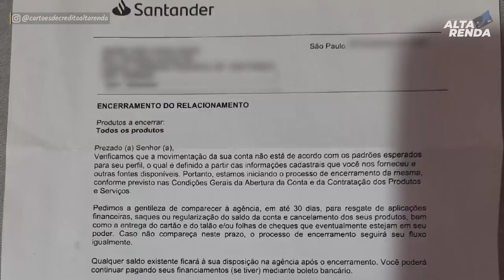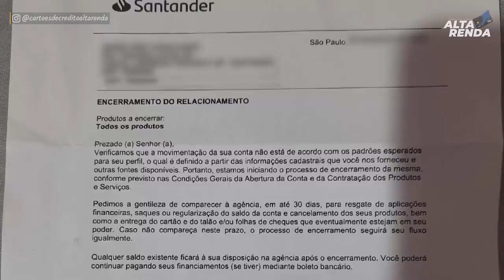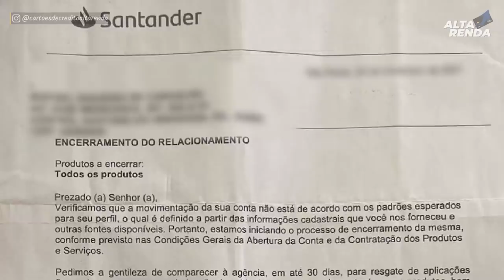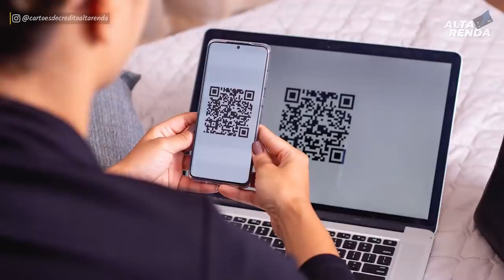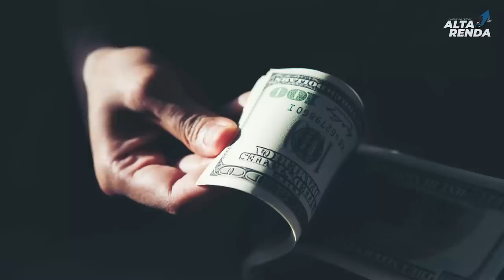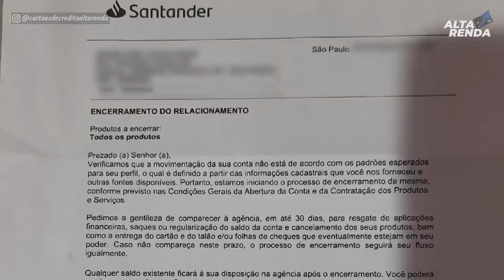💳SANTANDER CANCELANDO CONTAS NOVAMENTE POR DESINTERESSE COMERCIAL, SAIBA OS MOTIVOS DESTA VEZ 2022.